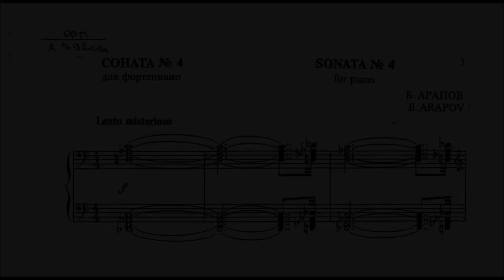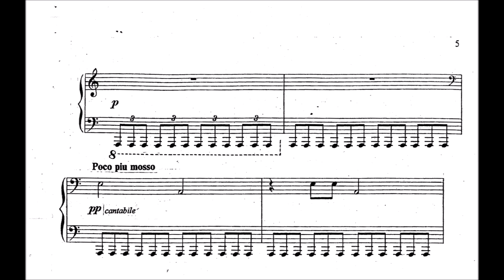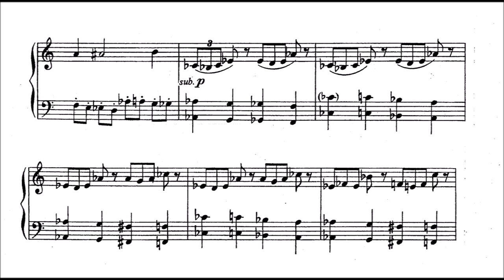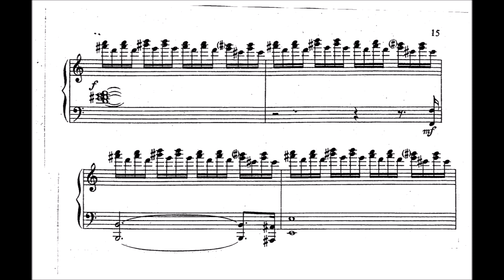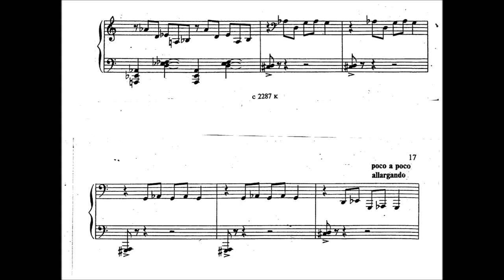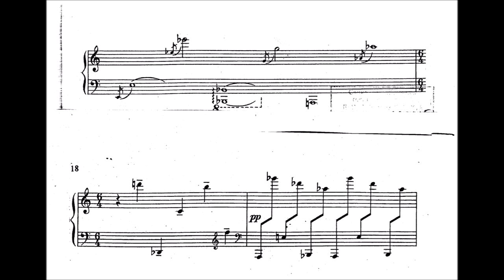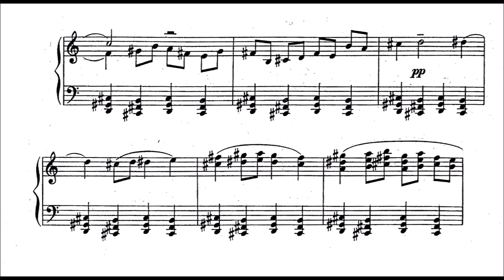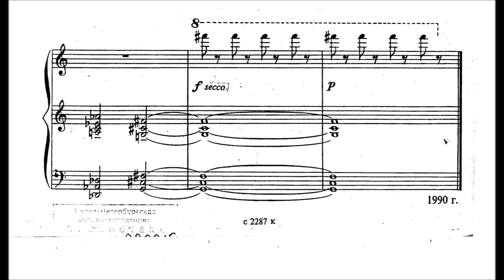Boris Arapov - Piano Sonata No​.​4 [1990]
Arapov (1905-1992) - russian composer. His instruction class in composition started in 1923 at the Leningrad Conservatory, where he was taught by, amongst others, Vladimir Shcherbachov.

He later became a teacher at the conservatory, and a professor in 1940. In 1951, he became the director of the faculty for orchestration and the faculty of composition in 1976. Arapov oriented himself first of all towards the officially desirable composition style and worked primarily with nationalist elements, mainly restricting his subject matter to Russian folklore. However, from around 1960, his compositional style started to become more experimental, introducing a more complicated harmonic, rhythmic and sound colour. As subject matter, he more often selected works of literature. Although this later work is generally tonal, the levels of internal discord are higher than previously. In his very last works, Arapov introduced a religious subject matter. This sonata was composed 2 years before his death at very high age.